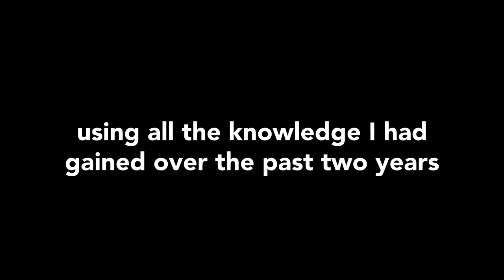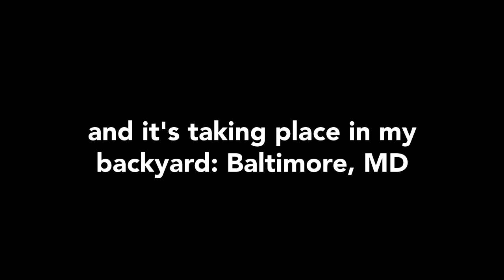[Rainbow & Rooted] Colored Lights (Extended Version)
My track got onto Rainbow and Rooted! So to celebrate, I had some help and put together an intro and outro for the song!

Huge thanks to:

Tarby for putting together the opening,
Turquoise Splash who did the acoustic guitar at the end,
Whitetail who essentially arranged the Synth and Piano,
Apple Cider for providing the radio announcer voice,
And to everyone who submitted a crowd vocal track!

Also, huge thanks to Kibbie the Great for the amazing cover art, and to desimuffins for the Rainbow Dash sketch at the end.

And finally huge thanks to Circuitfry for putting together the Rainbow and Rooted album and to everyone else who helped me make this track the best it could be!

If you haven't already, go pick up the album Rainbow and Rooted now!! It's pretty spectacular!

Lyrics:

Announcer:
Hello everyone and welcome! I'm coming to you live from this year's Summer Sun Celebration. We're about to kick off the festivities with the Wonderbolts and their new show, featuring their new captain: Rainbow Dash!

Verse 1:
The time has finally come
My mind is coming undone
I hear the roar of the crowd"
They're singing ready and loud
My heart is racing I've
Found the dream I'm chasing yes
I will be the talk of the town
No one is keeping me down

Pre-Chorus 1:
For far to long I'd waited for
My life to turn out great
For fame and fortune to be served to me
Upon a silver plate
But I won't let this moment go to waste

Chorus:
Colored lights are shining in my eyes
A message so sincere they hypnotize
I don't believe I've felt this way before
And now I want it more
So get up off the floor
Here's the truth I finally realize
Live in the moment glad to be alive
That's what we'll do so let the record say
That we were here today
So let me hear you sing

Verse 2:
And now the curtain will rise
I feel the fire in my eyes
My wings they start to unfurl
Like I can conquer the world
And when the moment is right
I'll take of into the night
'Cause this is where I belong
My heart filled up with a song

Pre-Chorus 2:
It doesn't really matter if I
Pass or if I fail
You can't just let life pass you by
You've gotta grab it by the tail
And know inside your heart that you'll prevail

Chorus

Bridge:
Starting over
Crimson clover
We're not getting
Any older
Perform for crowds of thousands
They'll shower us with diamonds
'Cause they've all come to see me